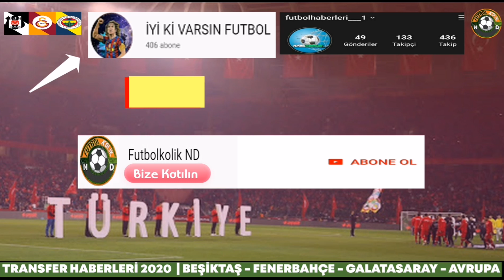🔥 TRANSFER HABERLERİ 2020 🔥 BJK, FB, GS - TREZEGUET, MENSAH, MANDZUKİC, CANER, MERT HAKAN YANDAŞ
Transfer haberleri 2020
Transfer gündemi 2020
Beşiktaş Galatasaray Fenerbahce
transfer haberleri
Jimmy cabot
Marcinho Beşiktaş
Yasin öztekin Beşiktaş
Wilson eduardo Beşiktaş
Serdar gürler
Gökhan töre
Jorge carrascal
Jürgen damm
Ademola lookman beşiktaş
Elia Beşiktaş
Muamer tankovic
Michal karbownik
Mehmet ekici
Nagatomo Beşiktaş
İbrahim sehic
Erick gutierrez
Youssef el arabi
Ahmet oğuz
Alvaro montero
Fahd moufi
Sinan gümüş
Renato chaves
Emre demir
Bryan linssen
Guelor kanga
Yiğit şengil
Kalinic
Nahuel molina
İssiaga sylla
John chancellor
Mirko maric
Transfer haberleri
Leroy fer
Mantalos
Cantalapiedra
Chadli Beşiktaş
Carlos eduardo
Jaesung lee
Ryan shotton
Axel tuanzebe
Nana ampomah
Hamza barry
Fedor smolov
Pervis estupinan
Chidera ejuke
Haksabanovic
Roger guedes
Adrian mariappa
Tom carroll
Alpaslan öztürk
Giroud fenerbahçe
Dzyuba fenerbahçe
Stambouli
Willian fenerbahçe
Rony lopes
Carlos eduardo
Caner Erkin fenerbahçe
Asamoah fenerbahçe
Edinson cavani
Yasin öztekin
Charles aranguiz
Aranguiz fenerbahçe
Linton maina
Manquillo fenerbahçe
Nazım sangare
Mertens fenerbahçe
Callejon fenerbahçe
Naldo fenerbahçe
Stambouli fenerbahçe
Bogdan planic
Emmanuel dennis fenerbahçe
Kalinic fenerbahçe
Gael clichy fenerbahçe
İrfan Can Kahveci
Cavani fenerbahçe
Medhi benatia
Higuain fenerbahçe
Mauro Junior
Gerson rodrigues
Dario maresic
Giovinco fenerbahçe
Omer atzili
Funes mori
Stambouli fenerbahçe
Moting fenerbahçe
Halil akbunar
Titi fenerbahçe
Mislav orsic
Petkovic fenerbahçe
İsmail yüksek
Caner Erkin fenerbahçe
Josef de souza
Valbuena fenerbahçe
Mirallas fenerbahce
Marcelo fenerbahçe
Luis palomino
Kenny tete
Puscas fenerbahçe
Ali sowe
Taison fenerbahçe
Berat özdemir
Kenan karaman
Nuri Şahin
Elabdellaoui
Ertuğrul ersoy
Mert hakan yandaş
Transfer haberleri
Javier manquillo
Yuri Alberto fenerbahçe
Dzeko fenerbahçe
Aldin Türkeş
Dorukhan toköz
Mariano fenerbahçe
Filip novak
Andriy yarmolenko
Trezeguet fenerbahçe
Barış sungur
Albeth elies
Wilson eduardo
Osayi samuel
Ghoulam fenerbahçe
Andre schürrle
Subotic fenerbahçe
Mert cetin galatasaray
tom carroll beşiktaş
jimmy cabot beşiktaş
leroy fer besiktaş
renato chaves
cengiz ünder roma
cengiz ünder juventus
merih demiral
Jeison murillo galatasaray
Juan cazares
Luis abram
Shkodran mustafi
Seko fofana
Mert hakan yandaş
Lautaro gianetti
Alpaslan öztürk
Erkan süer
BONAVENTURA
Mert Hakan yandaş emre kılınç
Efe KANSIZ galatasaray
Laywin Kurzawa galatasaray
OĞULCAN ÇAĞLAYAN
Nazım sangare
Kaan ayhan
Serdar gürler
Balotelli galatasaray
Samatta galatasaray
Shaqiri galatasaray
Arnaud lusamba
Bruma galatasaray
David alaba
Ben slimane
Terem moffi
Lucas quarta
Mohammed diaby
Aurelio buta galatasaray
Andrey ramos
Trezeguet galatasaray
Hulk galatasaray
Osman bukari
Mohammed kudus
Brahim darri galatasaray
Aranguiz galatasaray
Enner valencia galatasaray
Oumar niasse
Higuain galatasaray
Norberto briasco galatasaray
Mustapha bundu
Adil aouchiche
Carlos eduardo
Ahmed musa
Albian ajeti
Aytaç kara galatasaray
Omar elabdellaoui
Mert müldür galatasaray
Mandzukic galatasaray
Moussa sylla
Ahmed musa
Bakambu galatasaray
salih özcan
Onuachu
Luis Javier Suarez
Semih Kaya
Arda Turan
Pellistri Galatasaray
Diego Costa
Cenk özkaçar
Umut meraş
Benjamin tetteh
Eray cömert
Cesar montes
Talles magno
Adolfo gaich
Junior tavares
Guelor kanga
Alan MOZO
Vlad dragomir
Kristijan lovric
Bakasetas
Diego lainez
Santiago arias
Florinel coman
Lyle Taylor
Rade krunic
coman galatasaray
çağlar söyüncü
çağlar söyüncü lecister
santiago arias galatasaray
osman bukari
carlos eduardo
beşiktaş transfer
beşiktaş transfer haberleri
beşiktaş transfer haberleri 2020
galatasaray transfer
galatasaray transfer haberleri
fenerbahce transfer
fenerbahce transfer haberleri
fb transfer
gs transfer
bjk transfer
faouzi ghoulam
andre schürrle fenerbahce
hamari traore
irfan can kahveci
merih demiral
cengiz ünder merih demiral
leroy fer beşiktaş
gökhan töre
sinan bolat beşiktaş
joe hart beşiktaş
quaresma beşiktaş
mert hakan yandas galatasaray
emre kılınc galatasaray
ogulcan caglayan galatasaray
max kruse
nuri şahin
florinel coman
berkan emir
dorukhan toköz
filip novak
balotelli galatasaray
balotelli beşiktaş
beşiktaş transfer 2020
galatasaray transfer 2020
fenerbahce transfer 2020,
carroll
kurzawa
krunic
marcelo guedes beşiktaş
umar sadiq beşiktaş
nsakala beşiktaş
volkan babacan
tahir karapınar
emre kılınc galatasaray
Tahir Karapınar fenerbahçe
Carlos eduardo fenerbahçe
Transfer 2020
Bjk gs fb
BJK TRANSFER
FB TRANSFER
GS TRANSFER
Lovre Kalinic
Ogulcan caglayan galatasaray
Levent mercan
Nana ampomah Beşiktaş
bilal budak
George puscas
Samuel Kalu galatasaray
Gustavo gomez
Mandzukic fenerbahçe
Jan Vertonghen
Asmir begovic
Moting fenerbahçe
Elias kachunga
DESSERS fenerbahçe
Fenerbahçe Trabzonspor
Gökhan akkan
Kritsyuk Beşiktaş
kevin strootman
aboubakar beşiktaş
Mensah fenerbahçe
Junior fernandes
Diego perotti
Nika ninua
ninua beşiktaş
Sinan gümüş
Santi cazorla
Mensah Beşiktaş